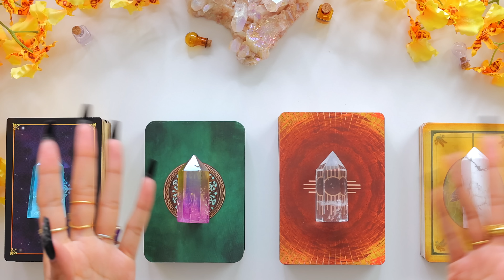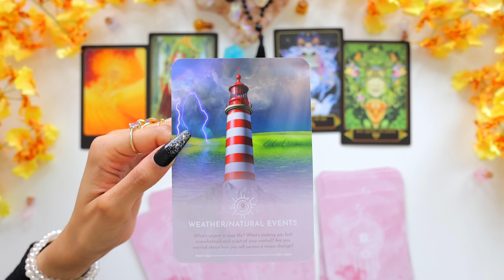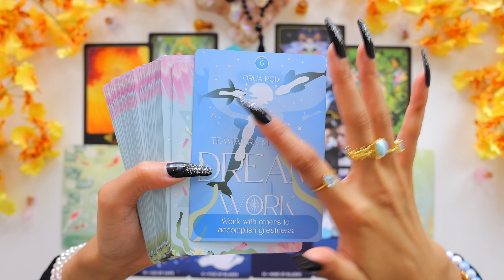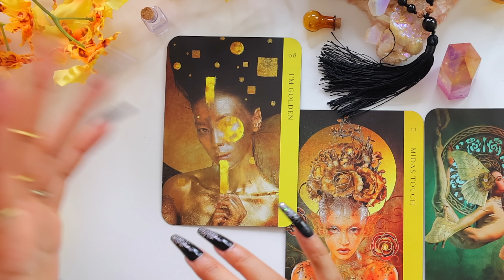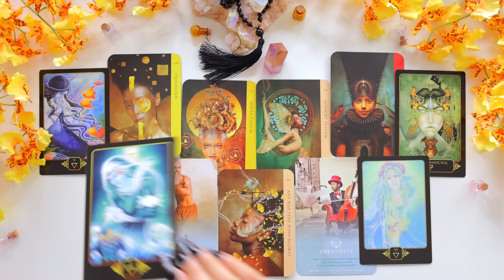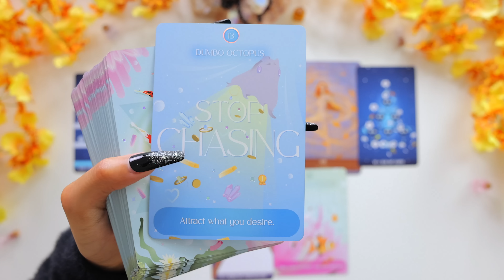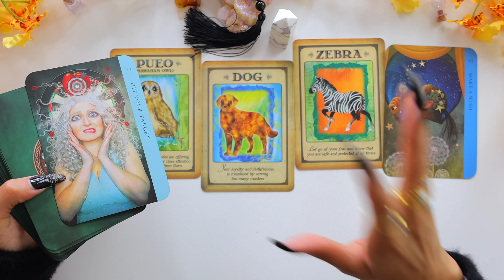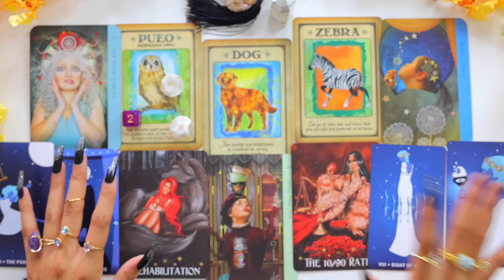**mega-detailed🔎💌**🔮June 2023 LOVE Predictions💕💏🔥✨Tarot Card Reading✨🔮🧚‍♂️Pick A Card Prediction✨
☽Time Stamps☾

🐈‍⬛Group 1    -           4:40      (dreams of gaia tarot)
🐍Group 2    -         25:54      (human spirit oracle)
🦊Group 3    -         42:05      (shamanic medicine oracle)
🦒Group 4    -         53:09      (messages from your animal spirit guides oracle)

*feel free to tune into multiple groups if you feel drawn to multiple stones and card decks

-the dreams of gaia tarot
-the human spirit oracle
-the shamanic medicine oracle

About Me
Name: Vanessa
Sun: Cancer
Moon: Sagittarius
Current Location: Switzerland

💡Don't forget to turn ON your notifications to never miss another reading! Intro from                00:00